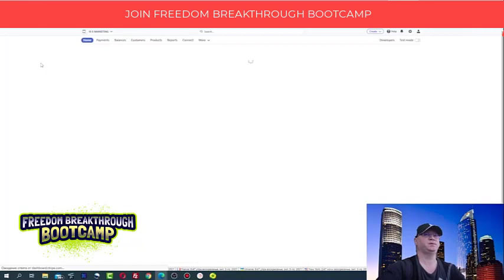How Much You Can Make? FREEDOM BREAKTHROUGH BOOTCAMP with Gena Babak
You do not need to spend $40K and 5 years to finally start making real money online (like I did).
All you need to do is ... follow the steps of the BOOTCAMP ...

Join FREEDOM FREEDOM BREAKTHROUGH BOOTCAMP!
Your Automated Money Machine Is Ready For Activation!

USE MY BEST LEAD GENERATION TOOL (free)

📌Skype  ➜ gennadiy3881